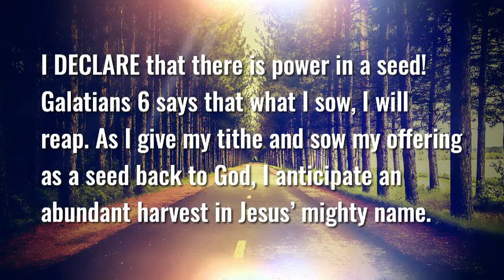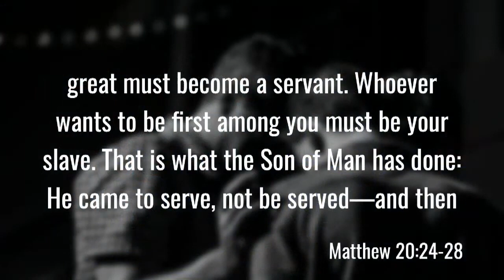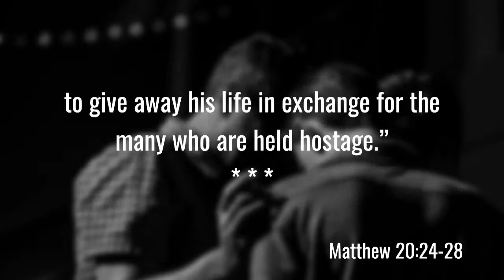Sunday, June 4, 2023 - Sermon